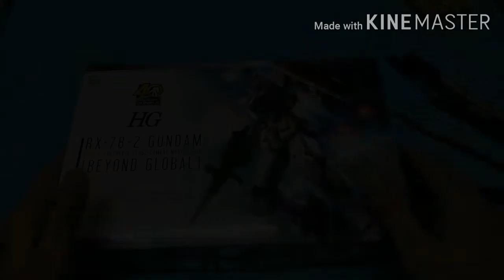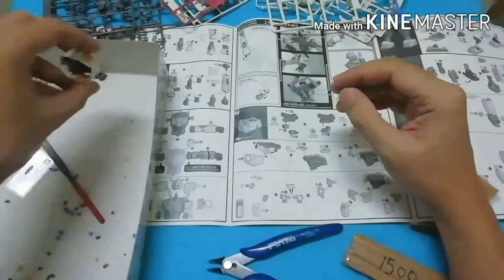Building My 2nd Gunpla - HG RX78-2 Beyond Global | Build It Like Beginners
Hello. This is my first video about me building my second Gunpla. I hope you enjoy this video.

I also hope this video will bring back memories when you first building your Gunpla. Thanks & enjoy.

Apps by Kinemaster.